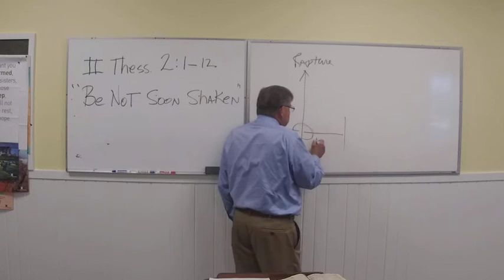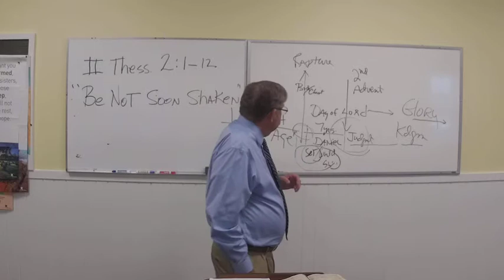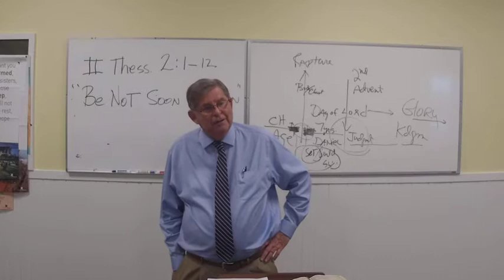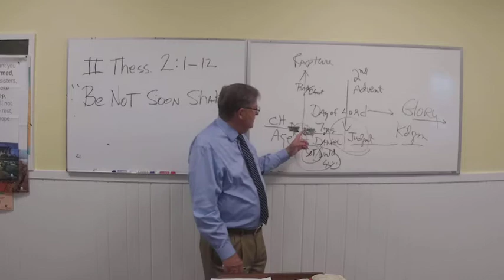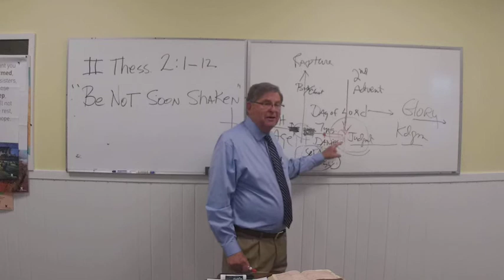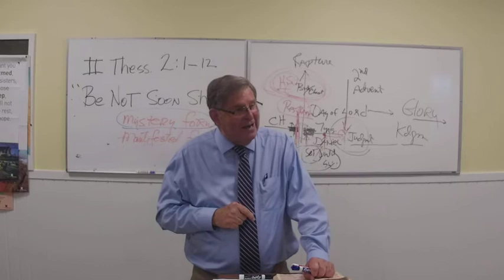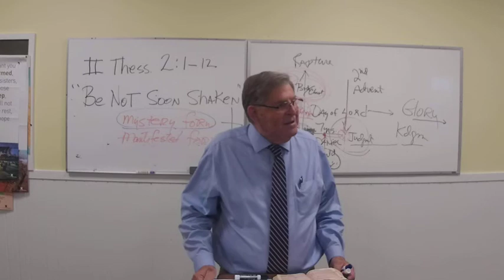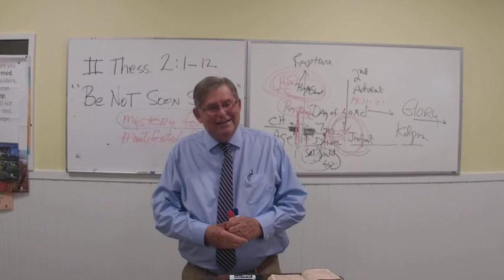2 Thessalonians 2:1-12 - Dr. Tommy Smith | FBC Sunday School - May15, 2022